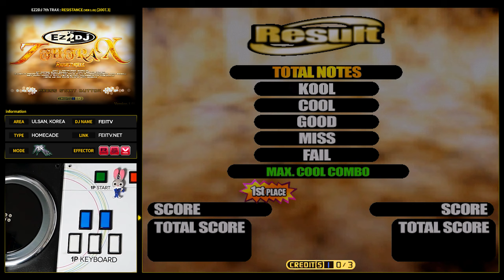[EZ2DJ 7th : 1.01] 5Street (7) Sweet Heart [EZ]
[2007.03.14] "EZ2DJ 7th TRAX : Resistance (Ver 1.01)"
[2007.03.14] "이지투디제이 세븐스 트랙스 : 레지스탕스"